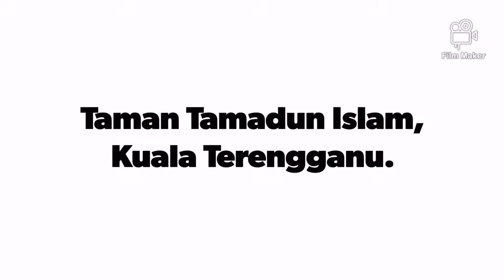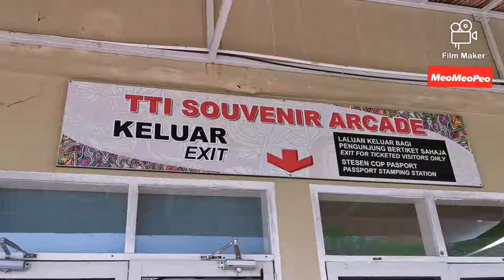Jalan2 Di Taman Tamadun Islam, Terengganu